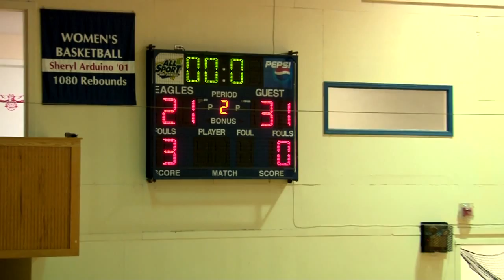Rivier at DWC Women's Basketball 2015 - HD720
Rivier visits cross-town rival Saniel Webster College in their annual meeting of Women's Basketball.  Played on Tuesday November 24, 2015 on the campus of DWC in Nashua, NH